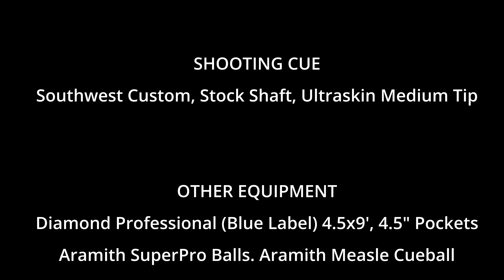Playing Pool from the Chair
Trying to make the best of the horrible situation where you're sitting and your opponent is shooting.